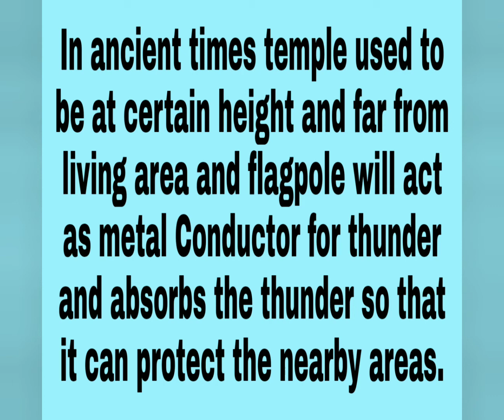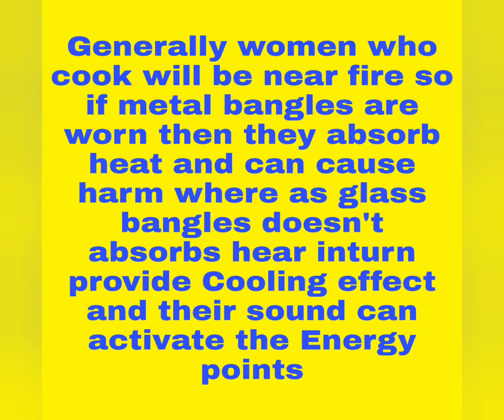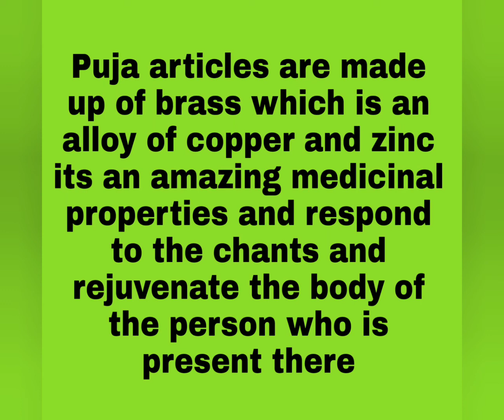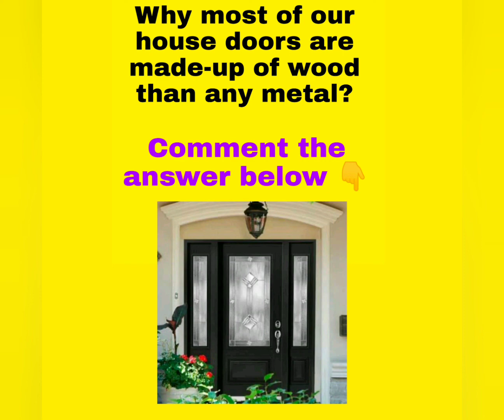Did u think y?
In this video u will get info about y do v use certain type of metals
Hope it helps u all